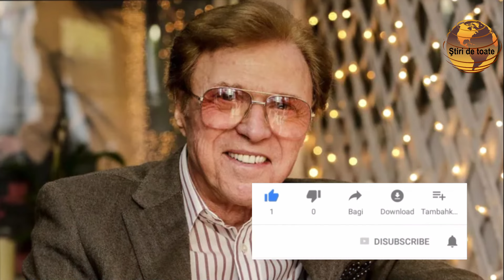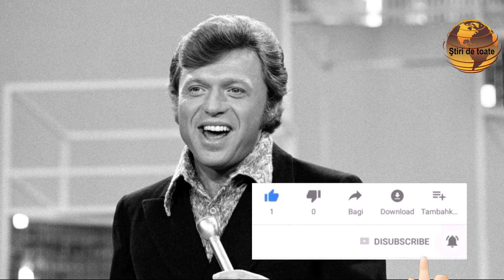Doliu în lumea muzicală